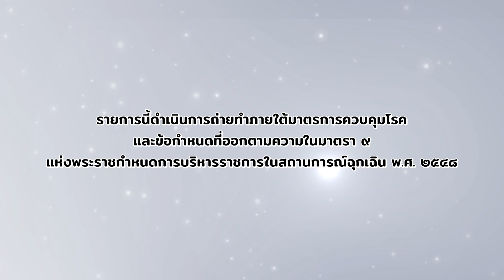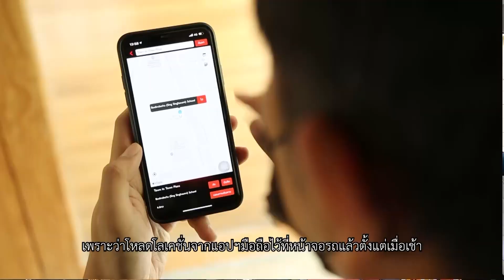ตีท้ายครัว | บุ๋ม ปนัดดา | 18 ก.ค. 64 | ตอนที่ 1/4